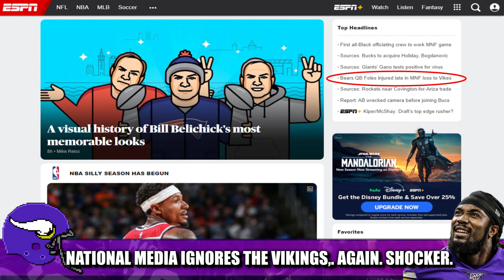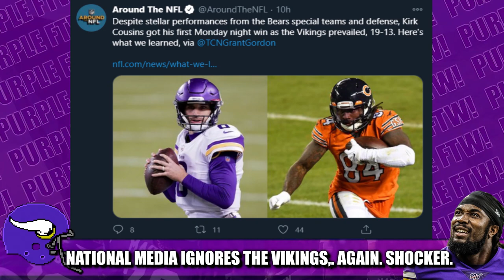National Media Bias Against the Vikings is Disgusting. But Not Shocking.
The 2020 Minnesota Vikings should be the Cinderella story of the NFL, but instead the national media jabroni haircuts deem to ignore and debase the Vikes every chance they get. Not shocking.